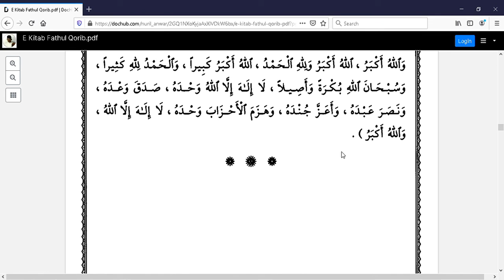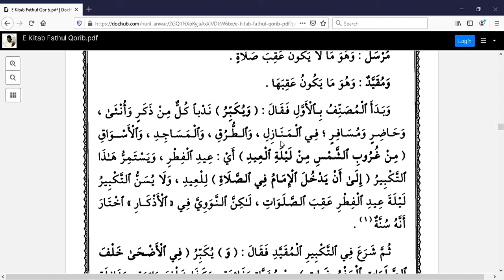Hukum dan cara pelaksanaan shallat idul fitri dan idul Adha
Kajian hukum dan tata cara pelaksanaan shhalat idul adha dan idul fitri sesuai anjuran dan kesunahan yang sudah di ajarkan oleh guru guru kita